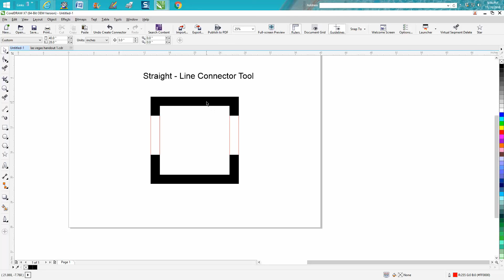Corel Draw Tips & Tricks Straight Line Connector Tool